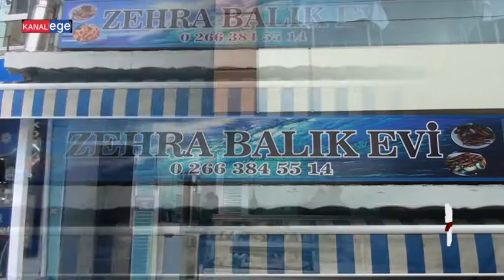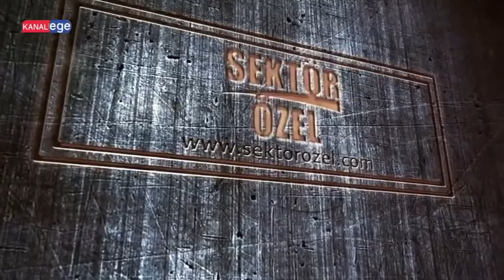ZEHRA BALIK EVİ - AKÇAY - EDREMİT/BALIKESİR - KANAL EGE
ZEHRA BALIK EVİ işletme yetkilisi ZÜMRA KOÇ başarı ve faaliyetlerini KANAL EGE muhabirimize anlattı.Bizleri konuk ettikleri için ve ekibine teşekkür eder başarılarının devamını dileriz.